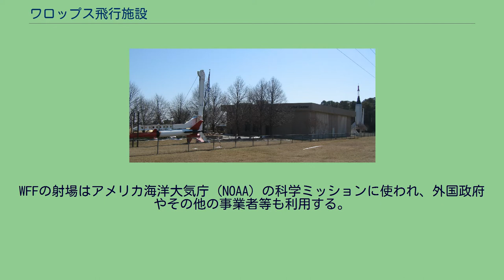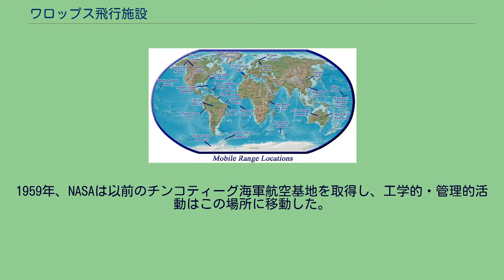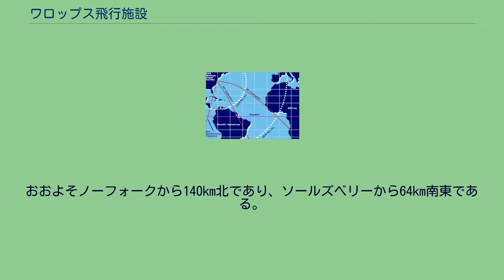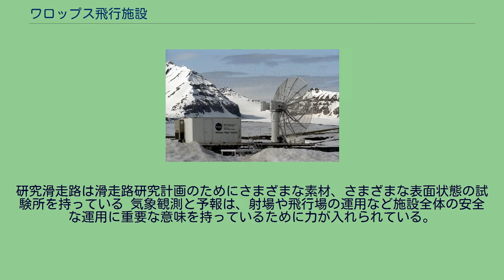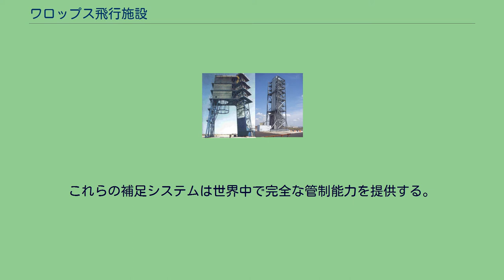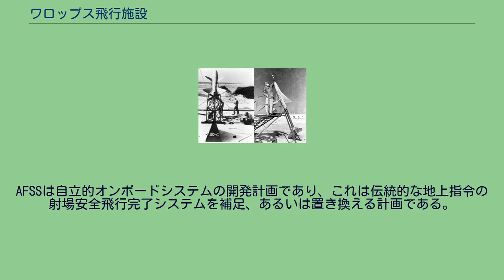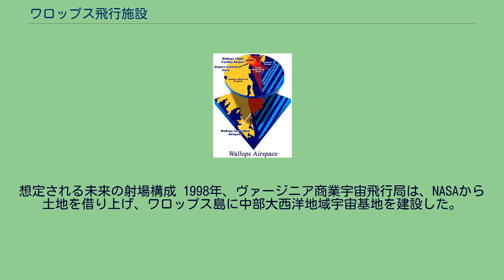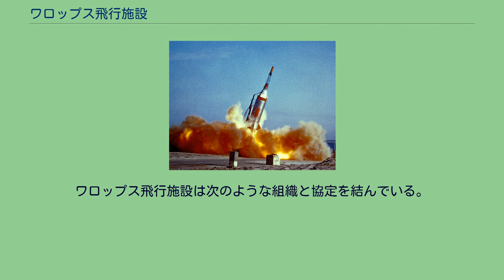ワロップス飛行施設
ワロップス飛行施設はヴァージニア州東部海岸に位置する施設。
ワロップス島とその周辺にまたがって存在する。
NASAのゴダード宇宙飛行センターに運用されており、主にNASAやその他のアメリカ政府組織によって科学と実験のミッションを支える射場として利用されている。
ワロップス飛行施設には多種多様な観測ロケット、小型の使いきり型弾道・軌道ロケット、科学機材を積んだ高高度気球などの運用を支えるために広い計測射場を持ち、無人航空機を含む研究用航空機の研究空港としても使われる。
1945年の設立以来これまでに16,000機以上がワロップスで打ち上げられている。
WFFの射場はアメリカ海洋大気庁（NOAA）の科学ミッションに使われ、外国政府やその他の事業者等も利用する。
また、チェサピーク湾近郊のヴァージニア岬の区域でのアメリカ合衆国海軍の航空機や艦載電子装置、艦載兵器体系の開発試験や演習を支えている。
固定位置の器具類に加えて、WFF射場は展開可能なモバイルレーダー、テレメーター受信器、コマンド送信装置などで打ち上げをサポートしている。
これらは世界中に配置可能で、他に計器のない場所での一時的に射場と同じような管制区域の設置に利用され、安全確保、遠隔地からの弾道ロケット支援・操作のためのデータ収集などに利用される。
モバイル射場は両極地域、南アメリカ、アフリカ、ヨーロッパ、オーストラリア、海などからのロケット打ち上げの支援にも使われている。
ワロップスでは1000人のNASA職員と請け負い業者、30人の海軍兵員、100人のNOAA職員などが働いている ワロップス飛行施設、2010年 1945年、NASAの先行的組織であった連邦航空諮問委員会（NACA）がラングレー研究所の管理下でワロップス島にロケット射場を設立した。
この射場は「無人航空機研究所」と呼ばれ、飛行関連の研究で風洞と調査実験所を補助するため、高速空気力学の研究を行った。
1958年にはNASAが設立され、NASAはNACAの施設やセンターを吸収していった。
これにはラングレー研究所も含まれており、このとき「無人航空機研究所」はワロップス基地として分離した施設になり、NASAの本部に直接運用されるようになった。
1959年、NASAは以前のチンコティーグ海軍航空基地を取得し、工学的・管理的活動はこの場所に移動した。
1974年、ワロップス基地はワロップス飛行センターと名前を変え、さらに1981年には現在のワロップス飛行施設に変わり、同時にゴダード宇宙飛行センターの一部となった。
ワロップスでの研究の初期には亜音速から遷音速域での空気力学データの収集のために研究が行われた。
1959年から1961年にかけては、マーキュリー計画のカプセルがワロップスで試験され、ケープカナベラル空軍基地から宇宙飛行士が打ち上げられるまでNASAの有人宇宙飛行計画を支えた。
マーキュリー宇宙船の脱出、回収システム、生命維持装置や飛行適格性の確認のために設計されたリトル・ジョーなども打ち上げられた。
またアカゲザルのサムとサム夫人は宇宙飛行士のさきがけとしてワロップス飛行施設から高高度に送られ、両方ともが無事に回収された。
1945年以来、ワロップス試験射場は飛行機や打ち上げ機の飛行特性の情報の採取、あるいは地球の上層大気や近宇宙環境の知識を高めるために14,000の研究機を打ち上げている。
打ち上げ機は様々な大きさ、出力であり、気象観測用のロキから衛星打ち上げ能力のあるものまで打ち上げられている。
ワロップス飛行施設のメインベースはヴァージニア州のデルマーバ半島にある。
おおよそノーフォークから140km北であり、ソールズベリーから64km南東である。
メインベース、本土側射場、ワロップス島射場の3つのそれぞれ独立した区画を持ち、合計25km2の広さを持つ。
本土側射場とワロップス島射場はメインベースから11km南東に存在する。
ワロップスは航空管制官に資格を与えられた管制空域を連邦航空局と共同で運営している。
管制区域は以下のようになっている。
主なワロップスの施設には連邦航空局が保障した無人航空機実験滑走路があり、墜落、火災、救助サービスも行っている。
ワロップス飛行施設にはレセプト、点検、組み立て、チェックアウト、ロケットモーターと他のパイロテクニクス製品の貯蔵などのための施設がある。
またワロップス島の射場には6箇所の射...